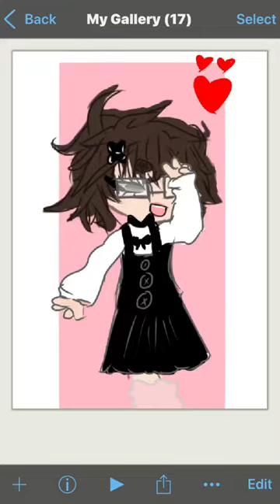Soyan soup art contest!